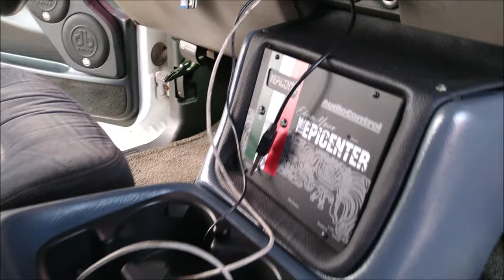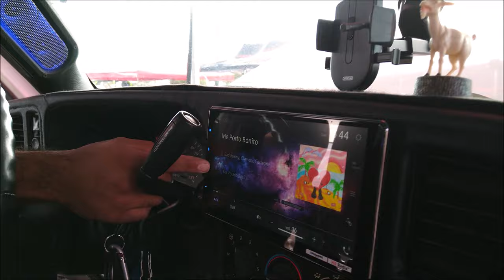¡Ampli DS18 de 10K con 2 SUBS G7 de 15" DB Drive!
La camioneta participó en el Reynosa Fest realizado en Reynosa, Tamaulipas.